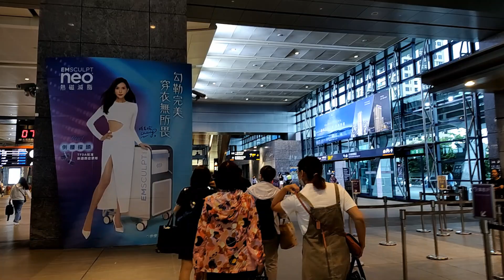【參加孫女畢業典禮】高鐵台中站 Taichung High Speed ​​Rail Station (Taiwan)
高鐵台中站造價新台幣50億圓，是台灣規模最大且造價最高的高鐵站，總基地面積約35,626坪，站體長420公尺、寬50公尺、高30公尺，總樓地板面積33,363坪，是臺灣目前全部高鐵站中規模最大者，由華業建築事務所設計，以梭子為設計概念，與台鐵新烏日車站、臺中捷運綠線高鐵台中站有室內人行通道相連接。